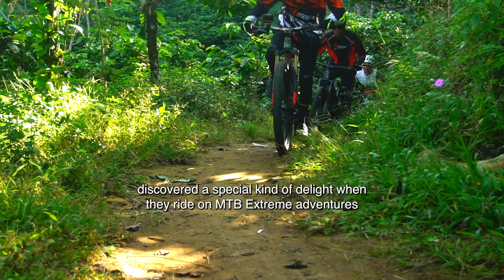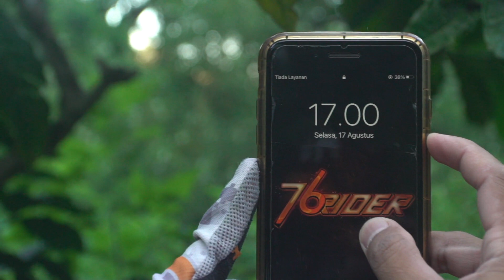FOX Sports 2021: MTB Adventure (Episode 4.3)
The Salim Brothers yang biasa berpacu di lintasan sirkuit, menemukan kenikmatan sendiri saat bertualang dengan MTB di alam liar. Tonton aksi Gerry Salim dan Tommy Salim di video berikut!